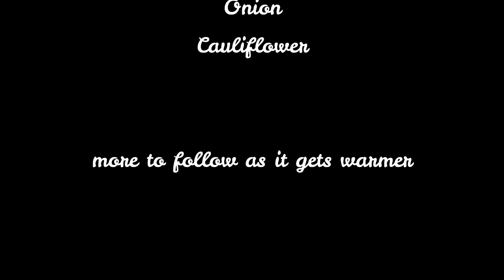Garden Mini Update Two 🌱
10/03/2021
Just a little clip of the Garden. We haven't had the best weather so haven't spent a lot of time outside.
 We have somewhere to sit in the garden now! All this bench needs is a coat of paint.
 While I was taking all the dead leaves out of an old Strawberry plant pot I found a Ladybird! The greenhouse was up for a grand total of 3 days before it got too windy and looked like it was ready to take off. I'm not sure if I'll put it back up... Probably not 👀

Keep checking back for more updates